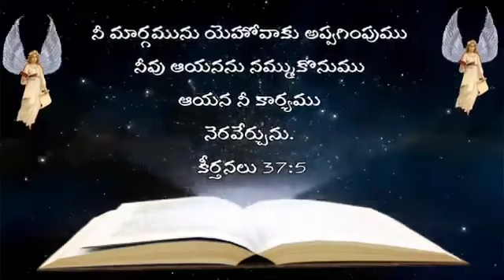18 February 2021